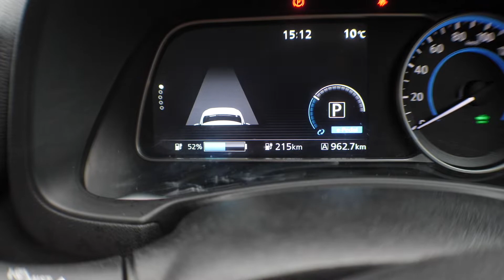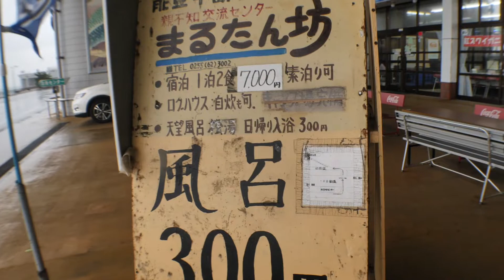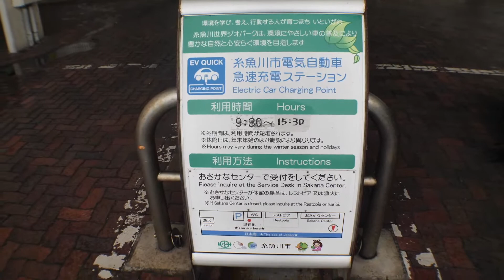【車中泊・下道で1500キロ63】道の駅ピアパーク 新潟県糸魚市 レビュー!リーフe+で逝く金沢能登半島の旅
★NEW2020/3/10★
★NEW2020/02/28★
リーフe+の見積もり発掘しました!下取補助金で168万円引きでした笑
新潟県にあります道の駅です
海が目の前のナイスビューポイントです!
EV乗りとしては充電器の運用がちょっと残念ですが笑
これは日産のリーフe+(イープラス)で東京から能登半島の先っぽまで1500キロを下道で往復した旅の記録です

再生リスト